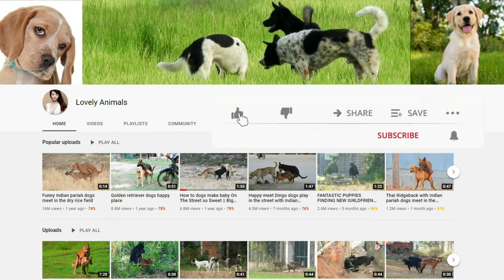Kelpie and Pariah dogs happy play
Hello all dear, welcome to Pets real life Channel,
We are pets and animals lover. We will create the videos to show you the pets and animals real life around my country. You will see some activity real life of animals pets like dogs, cats, buffolo.

Many thanks for your kind